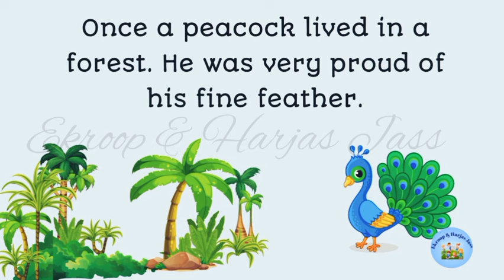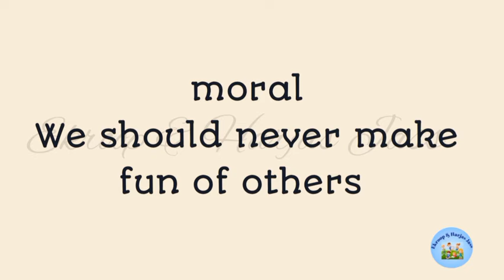The Crow and the Peacock story l Story in English l Moral story l Shout story for kids l